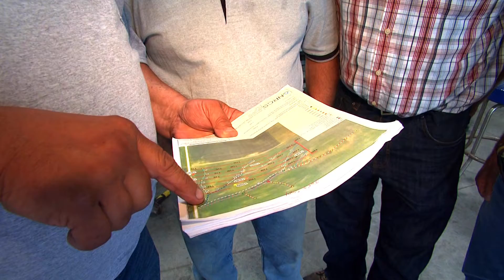Iowa Minute: Farmers are investing in terraces to protect water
One of the conservation practices outlined in the Iowa Nutrient Reduction Strategy is the use of terraces, which many Iowa farmers of rolling terrain incorporate on their farms. Terrace farming helps prevent soil erosion and protect water quality by creating grassy ridges that prevent water from flowing too quickly. The water is filtered through, and nutrients can return to the soil for next year's harvest.